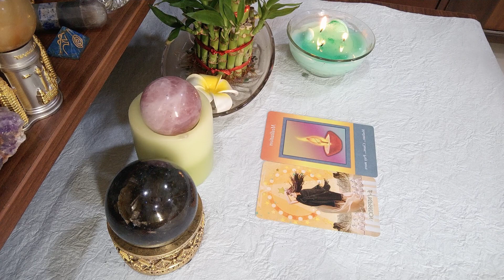THIS MESSAGE OF SAI BABA GUIDES YOU TOWARDS VICTORY AND SUCCESS 🙏🤗(timeless)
1 DIVINE GUIDANCE
2 DIVINE TAROT GUIDANCE
3 INNER CHILD HEALING THERAPY
4 COUNSELING
5 RELATIONSHIP HEALING THERAPY
6 CHAKRA HEALING THERAPY
7 PHYSICAL HEALTH HEALING THERAPY
8 PAST LIFE REGRESSION THERAPY
9 CORD CUTTING THERAPY
10 FULL ENERGY BODY DETOX
11 MASCULINE AND FEMININE ENERGY BALANCE
12 ANCESTRAL HEALING THERAPY

 JOIN MY
 SPIRITUAL HAPPINESS GROUP